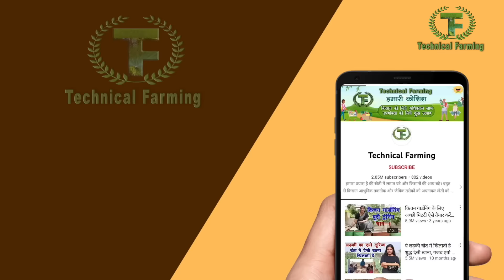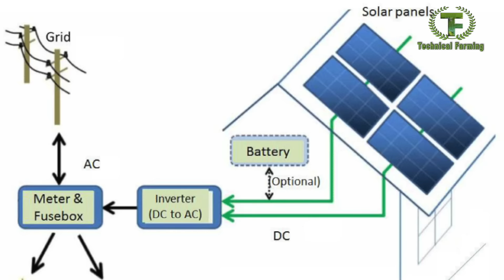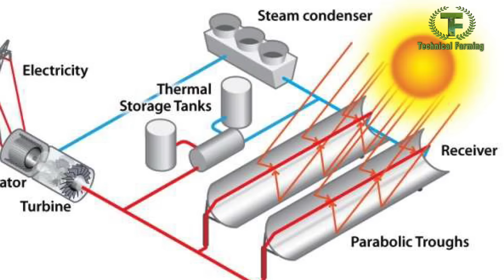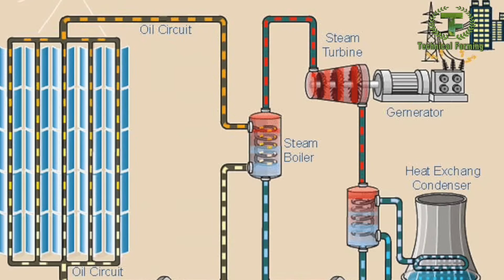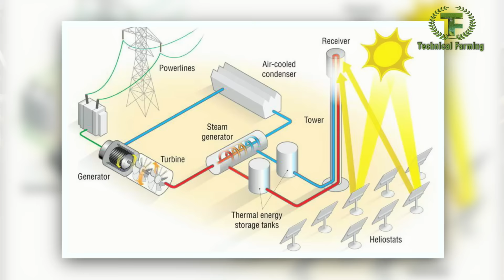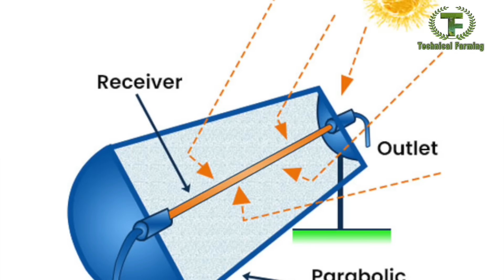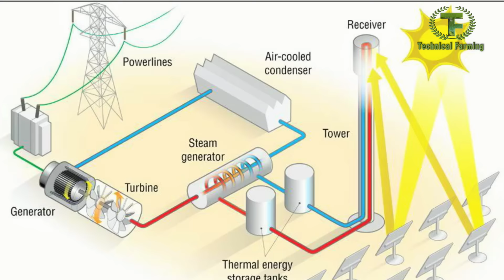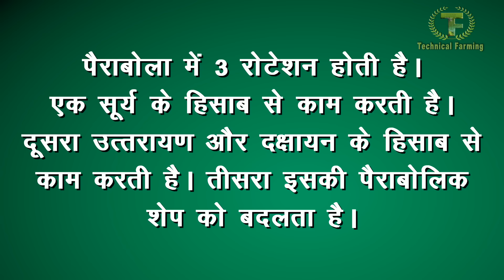अपने इंजीनियर ने बनाया दुनिया का गजब पावर प्लांट, आप भी गर्व करेंगे || Technical Farming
हम माउंट आबू रोड पर स्थित ब्रह्माकुमारी ईश्वरीय विश्वविद्यालय में पहुंचे हैं। हमारे साथ है योगेन्द्र जी जो पेशे से इंजीनियर है। यहां देश‌ या विश्व का ऐसा सोलर‌ थर्मल पॉवर प्लांट का माडल है जो और कहीं भी देखने को नहीं मिलेगा। इस प्लांट की खास बात है कि ये भारत में ही पिछले कई सालों की कड़ी मेहनत के बाद विकसित हुआ है और अपने यहां के इंजीनियर ने मिलकर मेहनत से ये माडल खड़ा किया है। सोलर थर्मल पॉवर प्लांट की खास बात ये है कि इससे बड़े स्तर पर खाना बन सकता है और इससे बड़े स्तर पर बिजली बन सकती है।
सोलर थर्मल पॉवर प्लांट से बिजली कैसे बन सकती है और ये कैसे काम करता है इसकी पूरी जानकारी देंगे योगेन्द्र जी। पूरा विडियो जरूर देखिए ये अनूठा वीडियो है शायद आपने ये तकनीक ना देखी हो।
आपने बताया कि ये जो सोलर थर्मल पॉवर प्लांट है इसकी तकनीक ऐसी है कि इसके मल्टीपल यूज है और सस्टेनेबल टैक्नोलॉजी है जो फोटोवालटिक टीवी पैनल वाली है उससे भी कहीं ज्यादा एन्वायरमेंटल फ्रेंडली है और सस्टेनेबल है तो क्या तकनीक है कैसे विकसित हुई। सबसे पहले तो समझाएं दर्शकों को कि ये तकनीक है क्या।
सोलर पावर प्लांट में दो टैक्नोलॉजी है। एक सोलर फोटोवोल्टेइक है और दूसरी है सोलर थर्मल। सोलर‌ फोटोवोल्टेइक तो आपने देखी है जो अपने घरों पर लगती है। जो फोटोवोल्टेइक पैनल होते हैं जिसमें बैटरी लगती है। सोलर थर्मल पावर प्लांट दूसरी वाली तकनीक है। इस तकनीक का नाम है पैराबोलिक रिफ्लेक्टर विद फिक्स फोकस टैक्नोलॉजी। जैसे कि नाम है और हमारे प्रोजेक्ट का भी नाम है इंडिया वन सोलर थर्मल पावर प्लांट। जैसे कि आप देख सकते हैं कि इंडिया वन नाम इसलिए दिया है क्योंकि ये टैक्नोलॉजी दुनिया में पहली बार डेवलप किया है इसलिए इसको इंडिया वन सोलर थर्मल पावर प्लांट नाम दिया गया है। अब इस टैक्नोलॉजी के बारे में जानते हैं जैसे कि आप देख रहे हैं इसमें सोलर रिफ्लेक्टर है जो कि पैराबोलिक शेप में है  इसको पैराबोलिक इसलिए बोलते हैं कि क्योंकि इसका शेप पैराबोला है और जो ये रिफ्लेक्टर है वो सूरज के साथ घूमता रहता है तो ये पूर्व से पश्चिम उत्तर से दक्षिण सारी मूवमेंट इसमें है। तो ये आटोमेटिक ट्रेकिंग है तो ये सूरज को फोलो करता रहता है। और इसके उपर जो‌ लगा है ये मिरर्स है जिन पर आप रिफ्लेक्शन देख रहे हो ये मिरर्स है। जो ये मिरर्स है इसका एरिया लगभग 600 वर्ग फुट है। और‌ ये जब सूरज की तरह मुख करता है तो सनलाइट इसके ऊपर पड़ती है। क्योंकि ये मिरर है इसलिए रिफ्लेक्ट करता है। क्योंकि ये पैराबोला है तो इसका रिफ्लेक्शन रिसीवर के फोकल प्वाइंट पर आता है। तो‌ आप देख सकते है कि 600 वर्ग फुट एरिया को एक फुट डायमीटर में कंसंट्रेट किया है। ये कंसंट्रेशन रेशो‌ की वजह से आप देख सकते है कि रिसीवर का टैप्प्रेचर है वो 1200 से 1400 डिग्री जेनरेट होता है। तो ये ऐसा टेम्प्रेचर है जो लकड़ी, कोयला व डीज़ल जलानें के बाद जो टेम्प्रेचर डेवलप होता है जो यहां बिना लकड़ी, कोयला व डीज़ल कुछ भी नहीं जलाना पड़ता है। सिर्फ सनलाइट को कंसंट्रेट हम वो टेम्प्रेचर‌ लेकर आते हैं। और‌ ये सारा टेम्प्रेचर इस रिसीवर के अंदर जा रहा है। अब ये रिसीवर की खासियत  है ये सारा टेम्प्रेचर अपने अंदर आब्जर्व कर लेता है। और जो समाने वाली मैटल है उसका नाम है कास्टाइन मैटल। कास्टाइन मैटल के अंदर सारी एनर्जी स्टोर होती है। इसलिए हम इसको थर्मल स्टोरेज बोलते हैं या आप इसको बोल सकते हैं हीट बैटरी। इसमें दूसरी विशेष बात ये है कि इस कास्टाइन के उपर एक हैलीकल क्वाइल लगी होती है जो कि बायलर्स में लगी होती है।

A great solar thermal power plant was established by some engineers who are the devotees of Prajapita Brahmakumaris Ishwariya Vishwavidyalay Abu Road Rajasthan. They have been working on solar thermal power plant for last many years and successfully completed this project. This  is one megawatt solar thermal power plant.This is unique solar thermal power plant model which have been made by our engineers scientist and technical expert. How this solar thermal power plant is unique.  How many electricity unit is being produced by this power plant? What is the cost and what is the sustainability of this power plant?  Here is the complete story